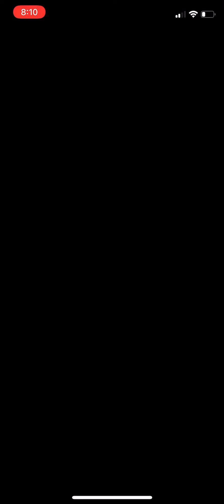【モンスターストライク】39階【覇者の塔】モンスト 1-4アカウント 2021年11月度